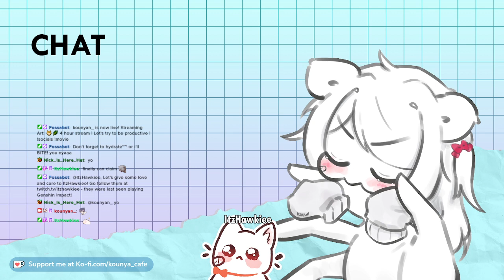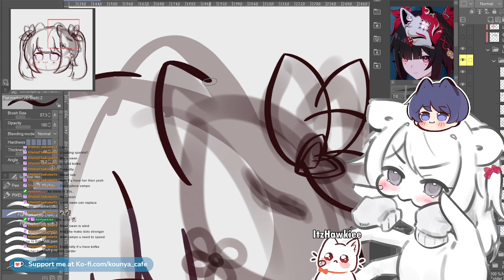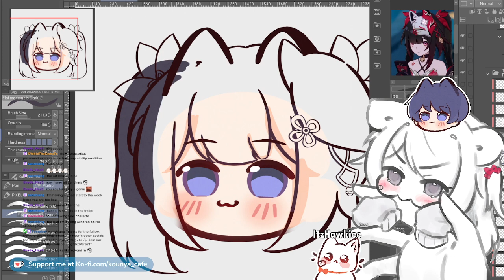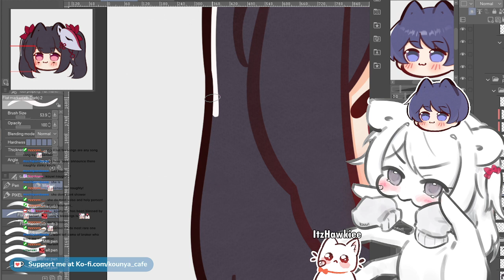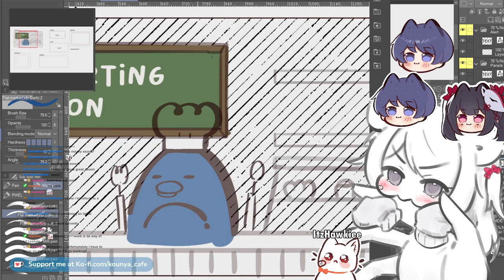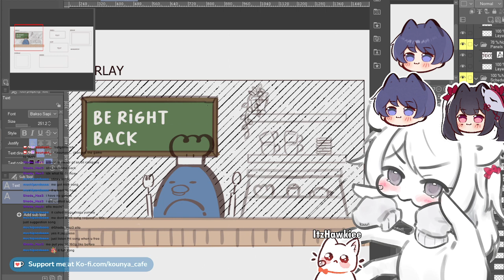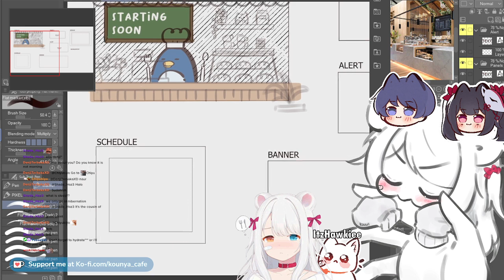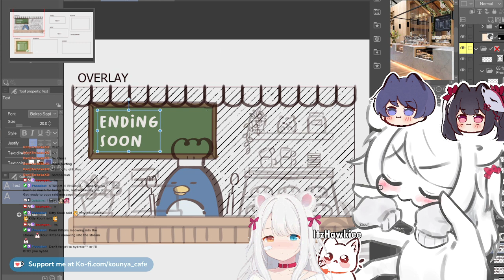【29/01/2024】🐱🌿 Sparkle Honkai Star Rail art draw with me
Drawing art of Sparkle from Honkai Star Rail and brainstorming art ideas while chatting